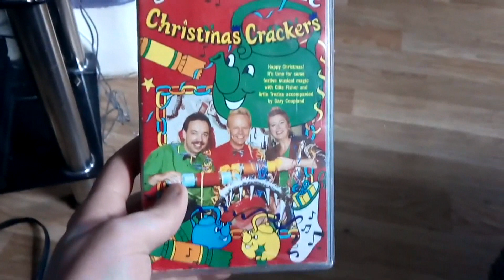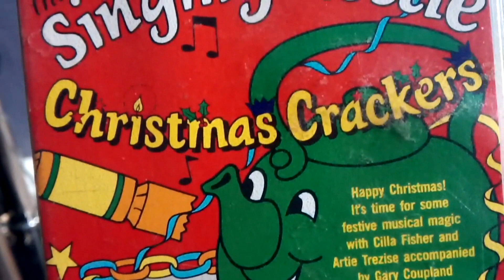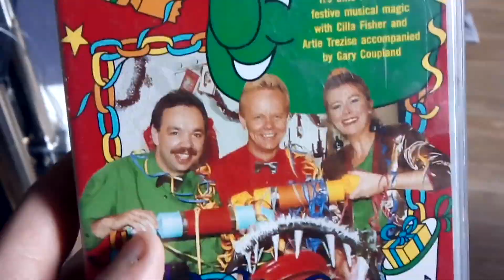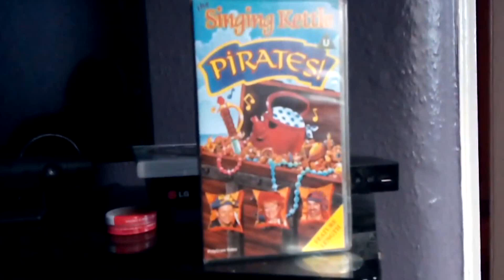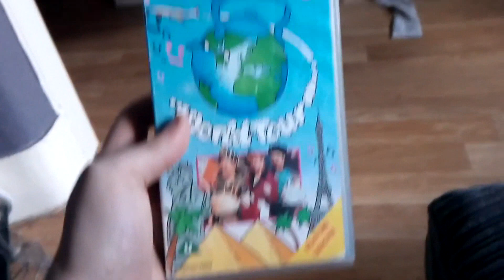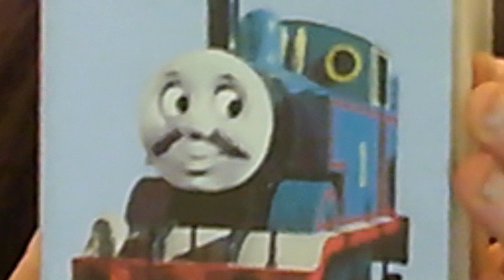"Early Singing Kettle" - Gondarth's Video Memories - Episode 34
With my history, of course there'd be more Singing Kettle content to be seen. This time, we look at the early TV days of the group, and one of their early stage shows

Videos reviewed:
Singing Kettle: Christmas Crackers (1992)
Adventures in Kettleland (1993)
Singing Kettle World Tour (1994)